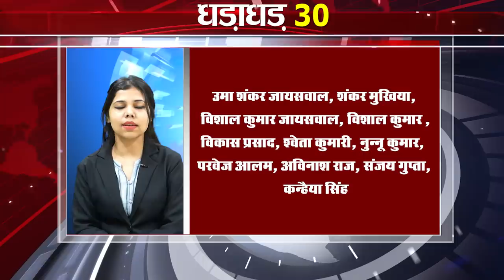Get Top 30 breaking news Non stop,Fatafat khabren,Bihar news,Aaj ki taja khabar India/Bharat news.